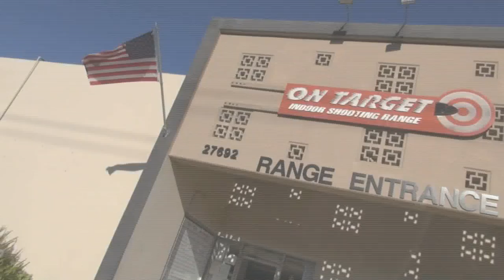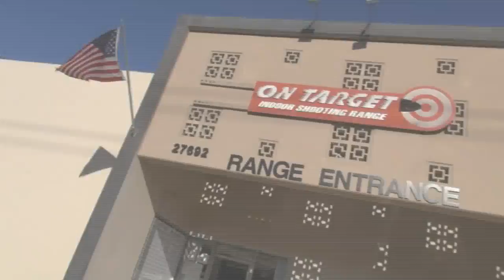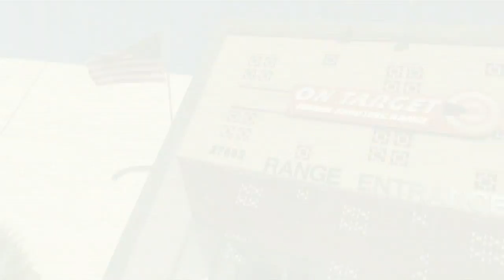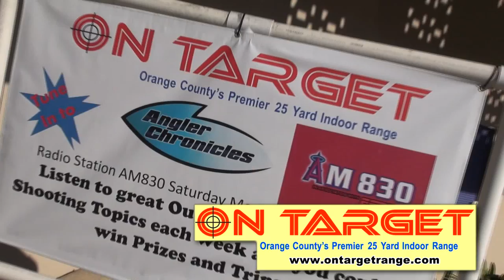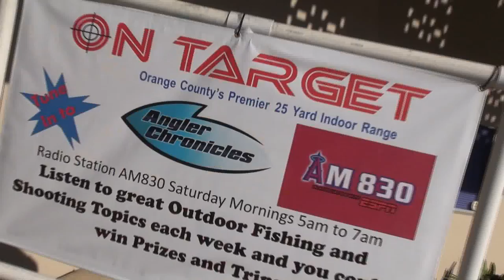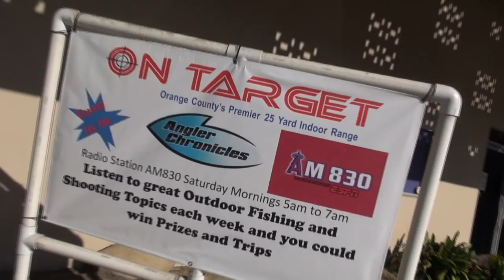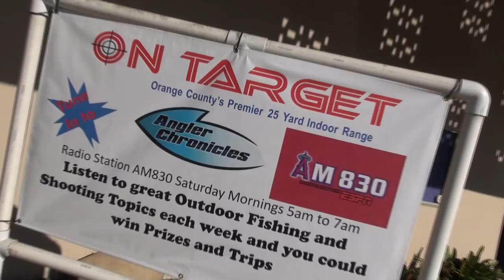"Pheasant Phantastic"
The Angler Chronicles crew has shifted gears and went pheasant hunting in Imperial Valley.  Sergio, Ron, Larry and the boys joined forces with Gregg Bouslog, owner and operator of On Target Range in Laguna Niguel on an incredible bird hunting safari.

The lush alfalfa fields of Imperial Valley provide the perfect cover for pheasant.  And hunting out of the Woodland's Hunt Club made for an exciting morning of bird hunting.  And all of the excitement culminates with a pheasant "feast" back at the On-Target Range.

Don't miss this exciting episode of Angler Chronicles.  Great family entertainment.